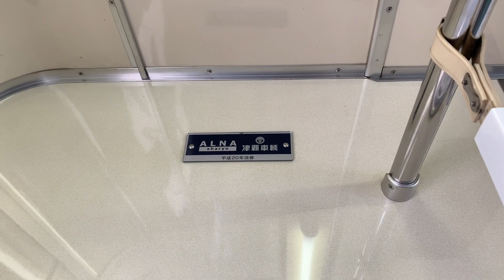前面展望 東武東上線 寄居 → 小川町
寄居駅構内　2020年6月5日(金) 12時59分頃から撮影
0:40〜(出発1:32～ ) 前面展望　13時03分頃から撮影
18:02〜  小川町駅構内　13時20分頃から撮影